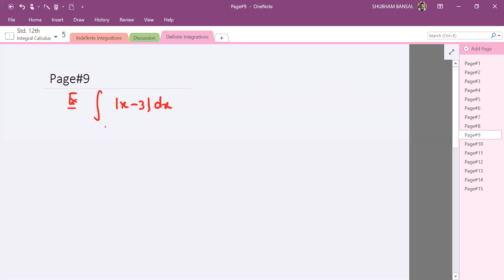Maths: 12th (Definite Lec.1)